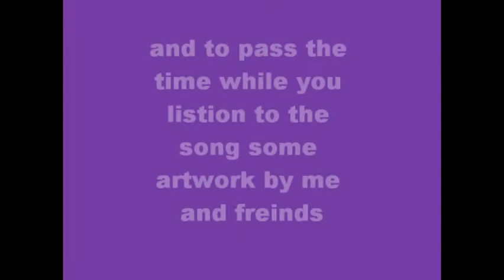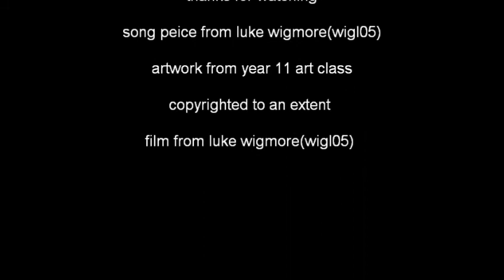soft rocking (original song)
uploading this to show my skill in song writing and my love for music
and heres the link i said il post in the film thanks again for watching